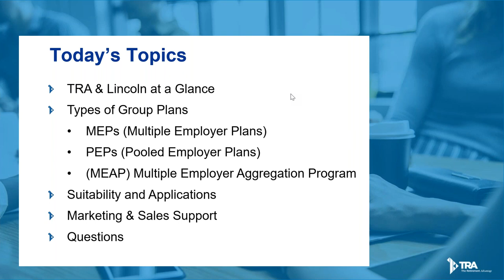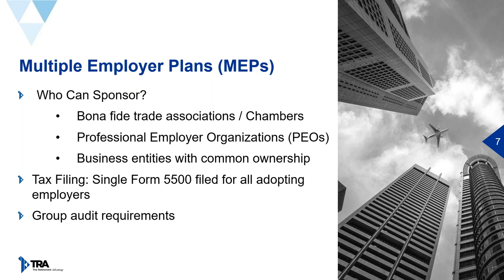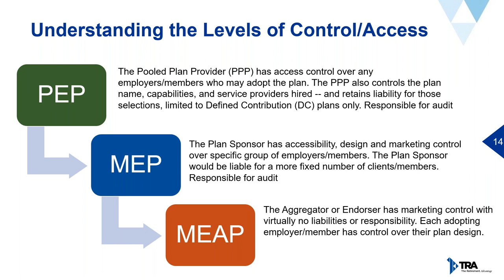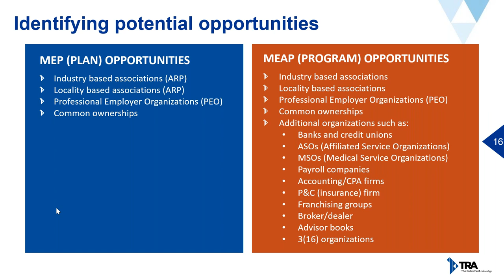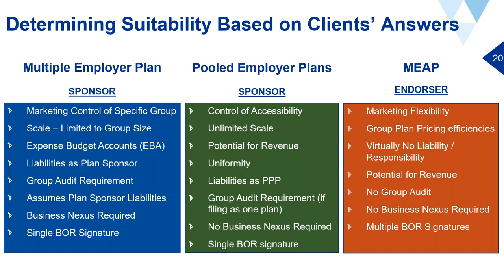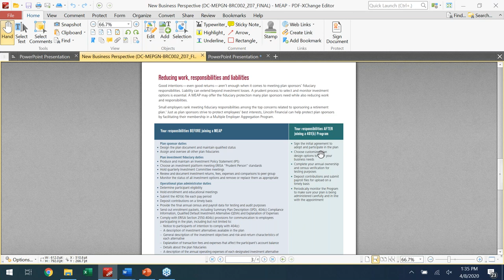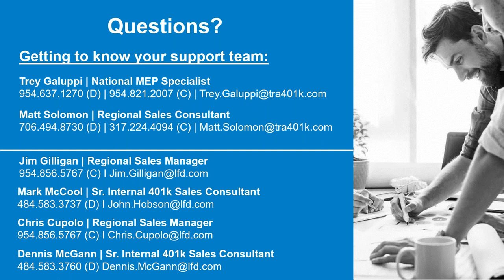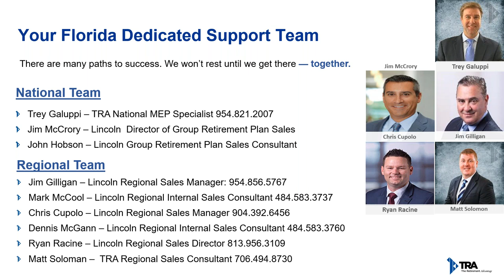Multiple Employer Plans, Pooled Employer Plans and MEAPs - Under the SECURE Act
The SECURE Act is the most significant retirement legislation since PPA 2006. SECURE is designed to help more people save for retirement, but what exactly are the changes and what is the impact of these changes for advisors and employers?

Register today for a SECURE Act presentation predicated on helping Financial Advisors to deliver the most suitable type of group plan for their clients to offer to their employees.

Trey Galuppi, TRA's MEP Specialist, and Jim McCrory Lincoln Financial Distributors Director of Group Retirement Plan Sales, will address the impact recent legislation on existing retirement plan platforms, new opportunities and why you should partner with an independent TPA like TRA.

• MEPs (Multiple Employer Plans)
• PEPs (Pooled Employer Plans)
• MEAPs (Multiple Employer Aggregation Program)

Our focus is on helping advisors determine which plan platform is right for which clients.